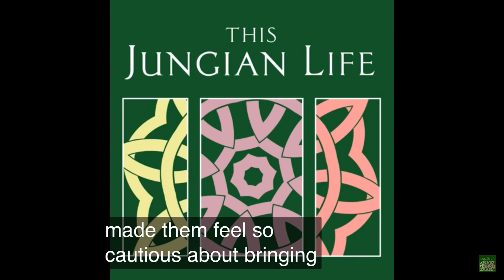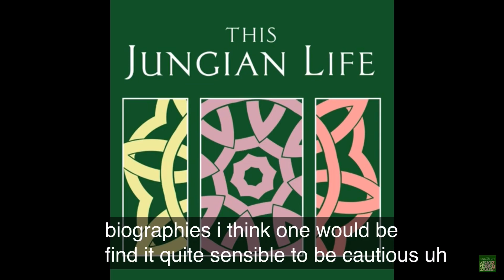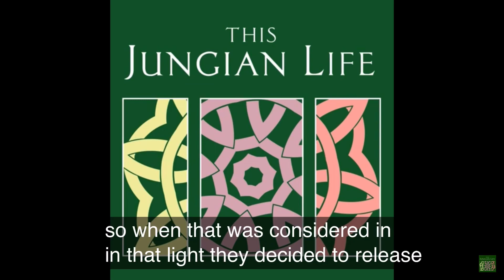Sonu Shamdasani - Background to the Red Book in Drawer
from This Jungian Life podcast